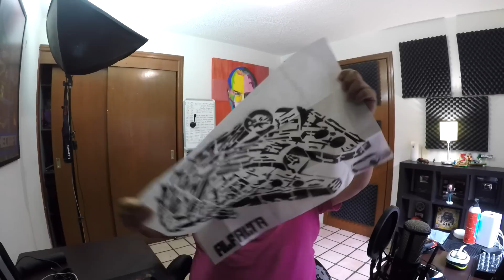Vlog 562 | Conseguimos un drone, Vamos al correo!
Buzón por si gustan enviar algo:
Alfonso Altamirano
Col. Chapalita
Cp 45040
Zapopan Jalisco